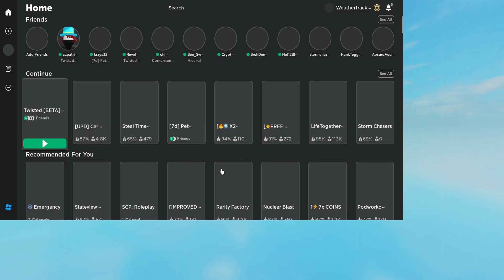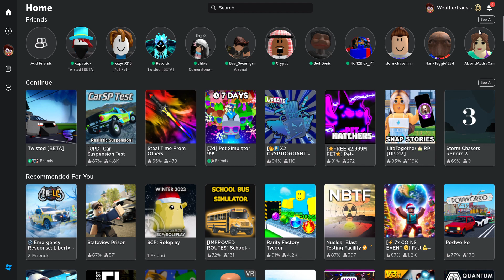TENSTRIKE OBLITERRATED | TWISTED HIGH RISK INSANITY